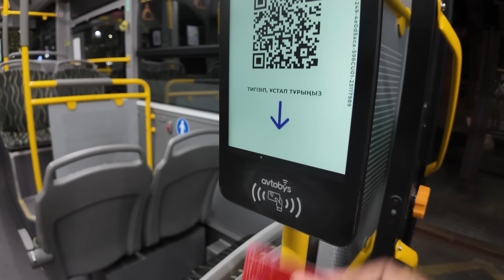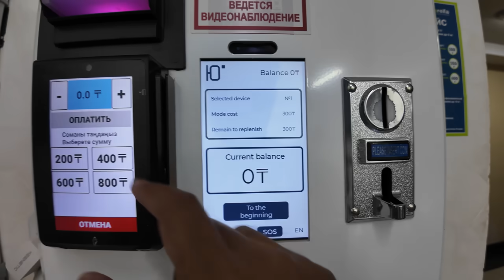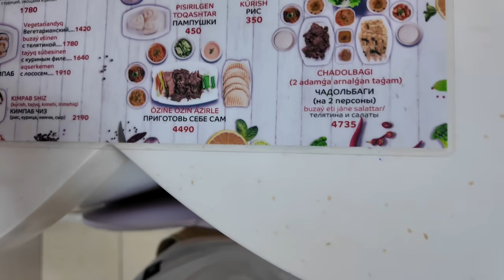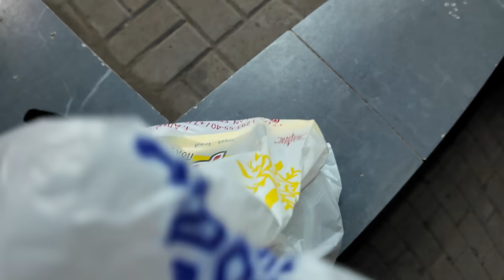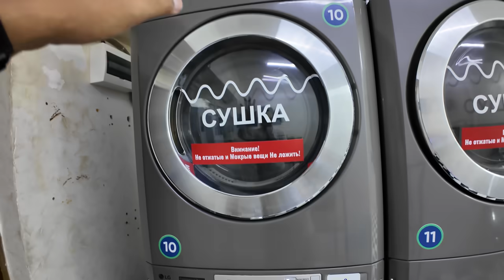ยากเกินไป.. หรือผมไม่ชิน? ชีวิตกลางคืนในคาซัคสถาน 🇰🇿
สวัสดีครับทุกคน! วันนี้เราอยู่กันที่อัสตานาผมจะพาไปสัมผัสชีวิตจริงของคนท้องถิ่น เริ่มจากภารกิจสุดท้าทาย... การหา "ร้านซักผ้า" เชื่อไหมครับว่าในเมืองใหญ่ขนาดนี้ การหาที่ซักผ้าถูกๆ นี่โคตรยาก!  ผมลองใช้บริการซักรีดของโรงแรมแล้ว ราคาแพงหูฉี่! ครั้งนี้เลยต้องลองตะลุยหาร้านซักผ้าหยอดเหรียญดูบ้าง แต่เชื่อไหมครับว่าทั้งเมืองมีแค่ร้านนี้ร้านเดียวที่นักท่องเที่ยวอย่างผมสามารถใช้งานได้ด้วยตัวเอง

ระหว่างรอซักผ้าท้องก็เริ่มร้อง จะหาร้านอาหารท้องถิ่นอร่อยๆ ก็ไม่มี สุดท้ายเลยต้องจบที่ร้านอาหารเกาหลีแบบ Take away เอ๊ะ! หรือว่าอัสตานาจะเป็นเมืองที่เหมาะกับคนเกาหลีมากกว่าคนไทยกันนะ?

มาร่วมลุ้นไปกับผม ว่าภารกิจซักผ้าและหาของกินในอัสตานาจะสำเร็จหรือไม่?  และผมจะได้เรียนรู้อะไรบ้างจากประสบการณ์ครั้งนี้?

0:00 นั่งรถเมล์
3:42 ซักผ้าหยอดเหรียญ
6:22 หาข้าวกิน
13:13 สตรีทฟู้ดเกาหลี